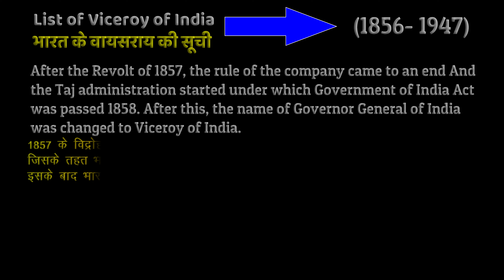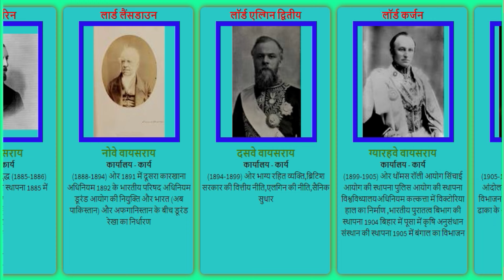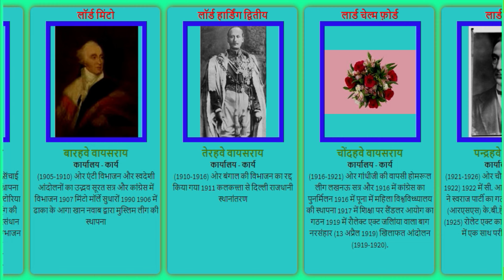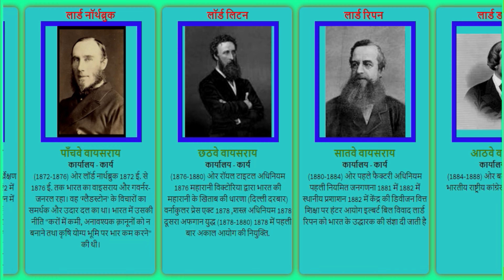भारत के वाइसराय की सूची 1856 से 1947 तक | List of Viceroy of India from (1856- 1947)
1857 के विद्रोह के बाद , कंपनी का शासन समाप्त हो गया
ओर ताज प्रशासन शुरू हुआ जिसके तहत भारत सरकार अधिनियम 1858 पारित हुआ |इसके बाद भारत के गवर्नर जनरल के पद का नाम बदलकर भारत का वायसराय कर दिया |
After the Revolt of 1857, the rule of the company came to an end
And the Taj administration started under which Government of India Act was passed 1858.
After this, the name of Governor General of India was changed to Viceroy of India.

भारत का पहला वायसराय  लार्ड केनिंग (भारत का अंतिम गवर्नर जनरल ) था |
The first Viceroy of India was Lord Kenning (the last Governor General of India).